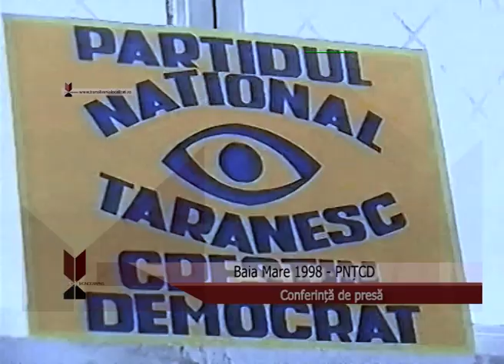BAIA MARE (1998) - PNTCD - Vasile BERCI - Conf. de presă